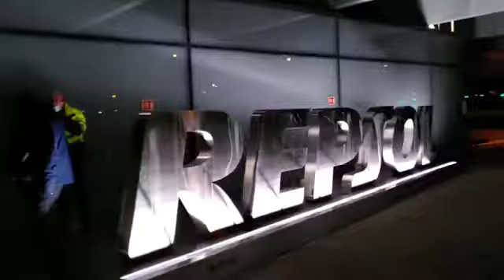ACCIÓN CONTRA REPSOL | Scientist Rebellion Women (Día del Agua 2022)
❤️‍🔥 Acción contra REPSOL ❤️‍🔥

Esta mañana, para celebrar el DíaMundialDelAgua, nuestras compañeras de @scientistrebellion se han acercado a la sede central de REPSOL para recordarles que les estamos observando muy de cerca.

Nos unimos así a las movilizaciones y acciones en más de 25 países por el Día Mundial del Agua.

Coline, una de las mujeres que participó, comenta que esta pintura es "un pálido reflejo de los 11900 barriles de petróleo que tiñeron las costas de Lima y Callao durante el derrame petrolero ocurrido el 15 de enero 2022 en Perú. Repsol tiene que cumplir con la reparación y la indemnización." Activistas peruanas informan que la empresa ya ha sido denunciada por violaciones de derechos humanos y piden que salga del país.

Según el último informe del Panel Intergubernamental de Cambio Climático de la ONU (IPCC) del pasado febrero, los fenómenos meteorológicos extremos como las sequías están exponiendo a millones de personas a una grave inseguridad por falta de agua, especialmente en el Sur Global.

Repsol, aparte de ser la compañía española del IBEX 35 que más contribuye al cambio climático​​​​​​​, es una de las empresas que más deuda histórica acumula en la destrucción del clima a escala global. Tratando de transformar su imagen de criminal ambiental, Repsol está invirtiendo millones en publicidad para intentar convertirse en el "campeón mundial de la transición energética".

La policía les ha identificado y ha borrado un vídeo con parte de la evidencia de la acción. La seguridad de Repsol les ha amenazado con decir a la policía que éramos violentas con ellos, cuando en todo momento hemos sido noviolentas. Estas son las tácticas que la policía y que empresas como Repsol usan para amedrentarnos y callarnos, pero no lo van a conseguir.